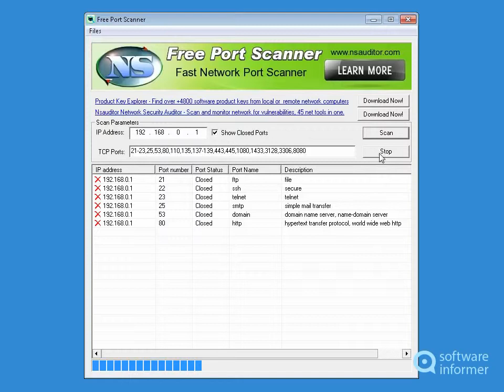How it works: FreePortScanner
Free Port Scanner is an easy-to-use and robust port scanner. FreePortScanner2 is developed by Nsasoft LLC.. Read the full review of FreePortScanner